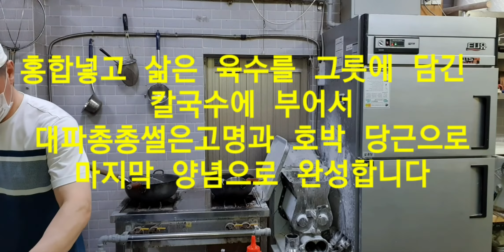홍합 칼국수 담백한 착한요리사 진품 보양식